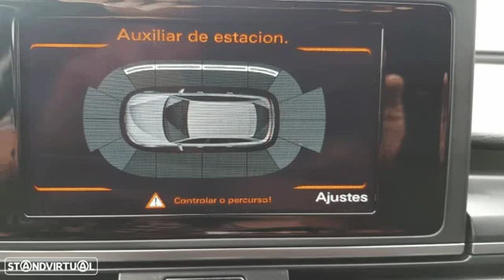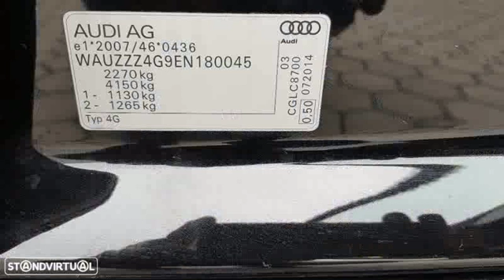Audi A6 Avant 2.0 TDI S-LINE para Venda em Dream Car, Lda . (Ref: 554660)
Audi A6 Avant 2.0 TDI S-LINE para Venda em Dream Car, Lda . (Ref: 554660) do ano 2014 com 127000 Kms.Como novo,irrepreensível,livro de revisões completo na Audi.GPS a cores.Jantes 19".Crédito imediato até 120 meses.Aprovação do crédito em 2 horas (Temos as melhores taxas do mercado).Garantia TOTAL DE 1 ANO s/limite de quilometragem.Viatura entregue com revisão completa.Em uma das fotos poderá ver o número do chassis para qualquer dúvida.Visite-nos,estamos abertos de Segunda a Sexta das 9:30 às 13:00 e das 14:00 às 20:00.Sábados e Feriados até às 19:00. .Todos os dados e disponibilidade carecem de confirmação junto do vendedor.